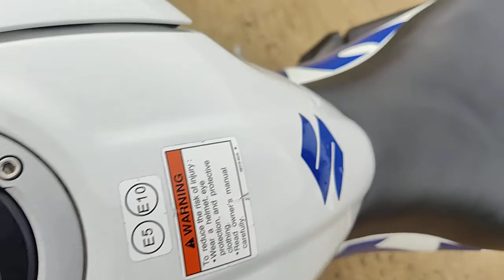Suzuki GSXR 125 WALK AROUND